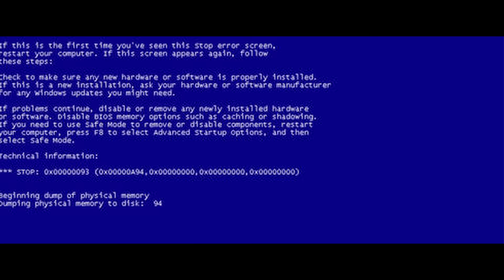《十萬個冷笑話》第三季预告！爆笑来袭！守住节操！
【故事简介】
慎入！超大信息量高能剧透！新的一季主线走向是什么啊，喜欢的角色有没有加戏啊，哪吒究竟变成什么样子了啊，还真是好奇呢口牙！